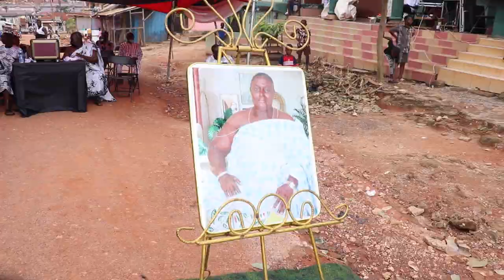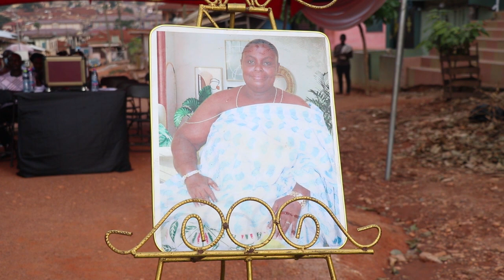THANKSGIVING SERVICE OF LATE THERESAH YEBOAH ( AHINSAN K UMASI GH )